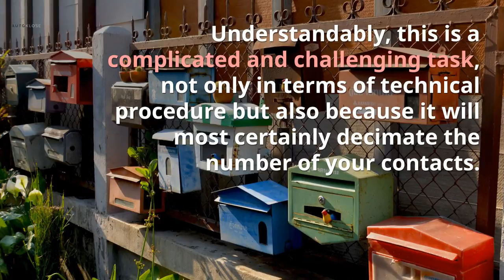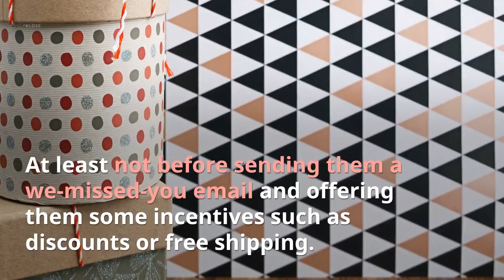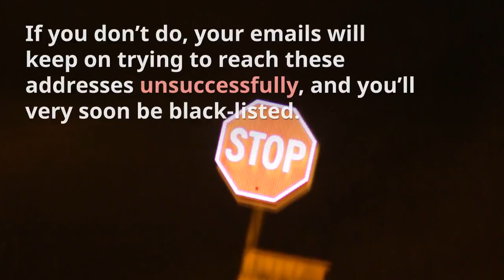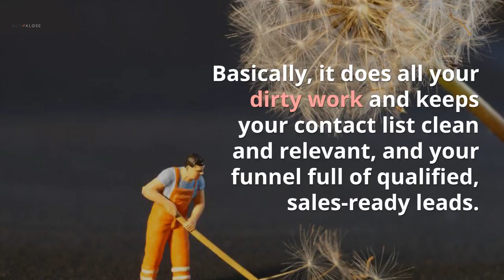How to Keep Your Database Clean